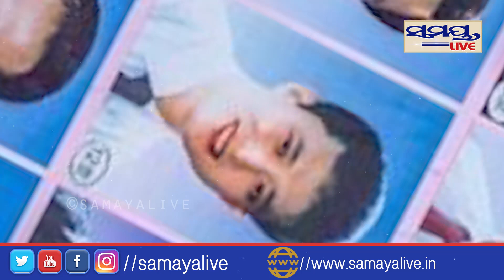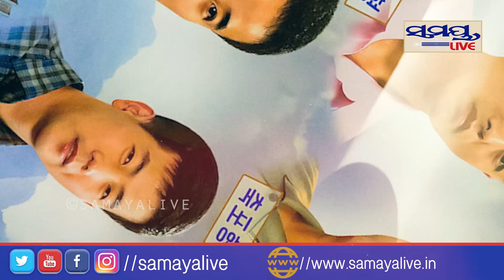ଏଠାରେ ପ୍ୟାଣ୍ଟ ପିନ୍ଧାନ୍ତିନି ଝିଅ | Odia News Live Updates | Latest Odia News | Samayalive